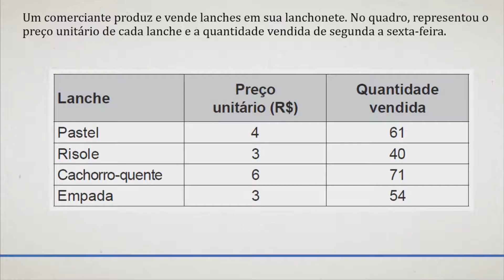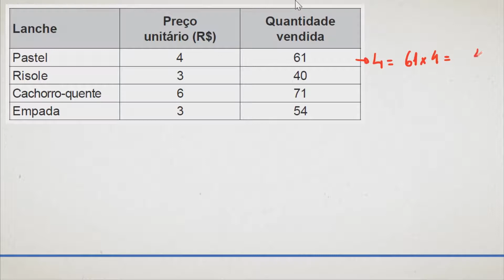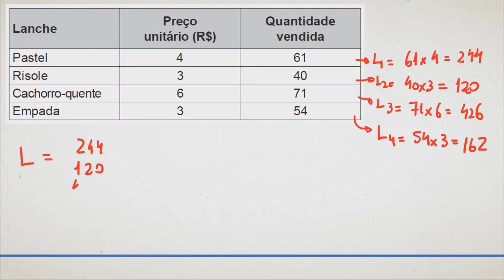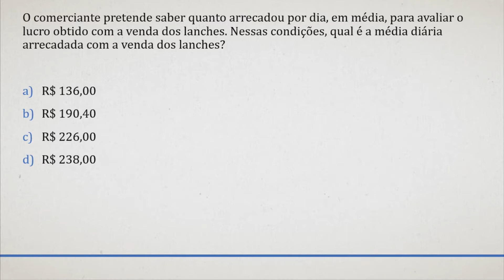Encceja 2019 - Q.55 (Matemática)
Um comerciante produz e vende lanches em sua lanchonete. No quadro, representou o preço unitário de cada lanche e a quantidade vendida de segunda a sexta-feira.

O comerciante pretende saber quanto arrecadou por dia, em média, para avaliar o lucro obtido com a venda dos lanches. Nessas condições, qual é a média diária arrecadada com a venda dos lanches?

R$ 136,00
R$ 190,40
R$ 226,00
R$ 238,00